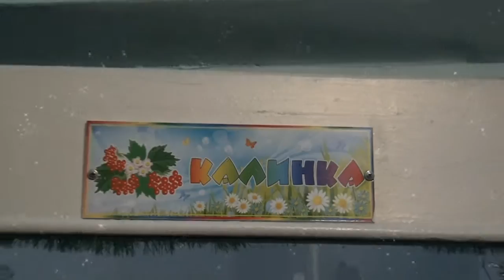Діти готуються до свята